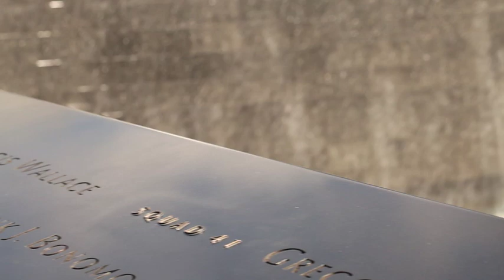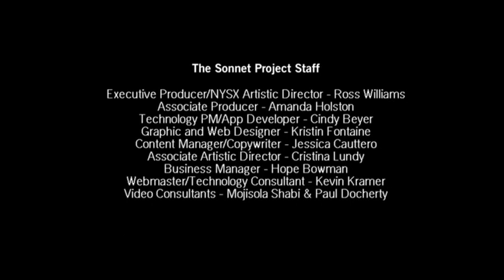Sonnet 55 - 9/11 Memorial, Manhattan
Sonnet #55
9/11 Memorial, Manhattan
Starring Amanda Holston
Directed by Estefania Fadul